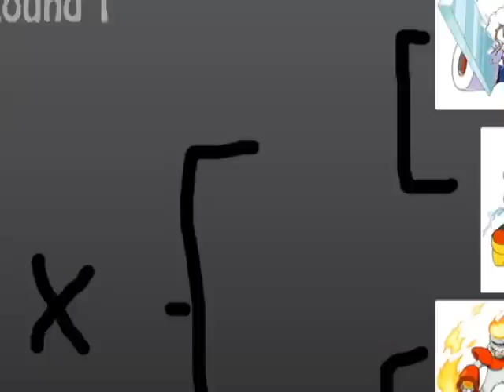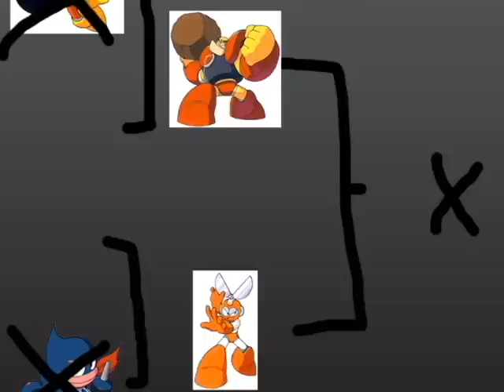Ultimate Showdown Round1- Megaman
A Equipe FanboyDestroy analisa qual seria o vencedor de uma luta entre os robot mastes do megaman clássico! Acompanhe!
E você? Quem você acha que venceria?